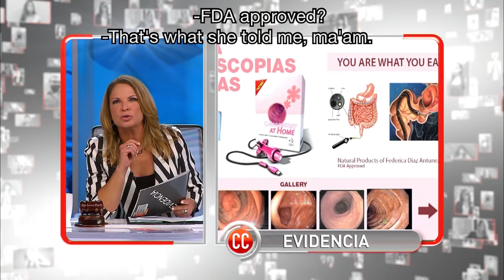Caso Cerrado Complete Case | Colectoral Camera For Weight Loss 📷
Official video of Telemundo content Caso Cerrado:
Heather is suing Fredericka for $10,000 for physical and emotional damages!

Caso Cerrado | Anal Camera For Weight Loss 📷 | Telemundo English